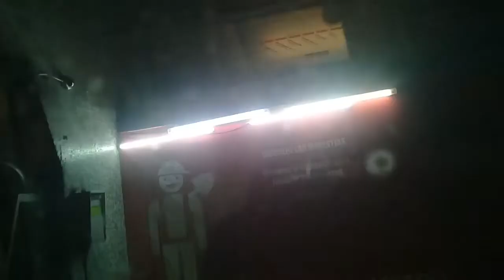NS-12 Los Héroes-Estacion Central.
Grabado en el tren N2125